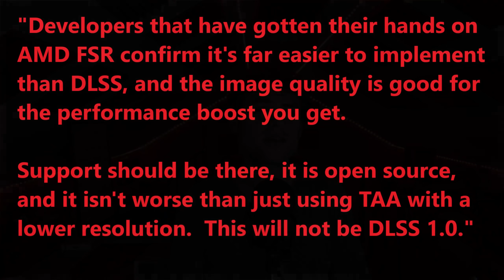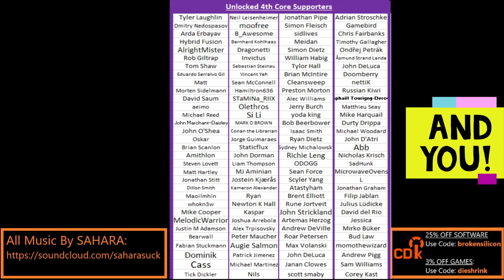AMD’s DLSS Killing Strategy – Making FSR the Standard before RDNA 3 Accelerates it!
What would make RADEON FidelityFX Super Resolution truly successful? A well thought out strategy Nvidia didn’t see coming…

0:00 AMD likely jebaited Nvidia again…
3:34 FSR caters to the right market – Most gamers!
6:10 There are selfish reasons AMD wants FSR to be used by everyone…

2021 Video Intro by Tom & abstractrealism on the MLID Discord